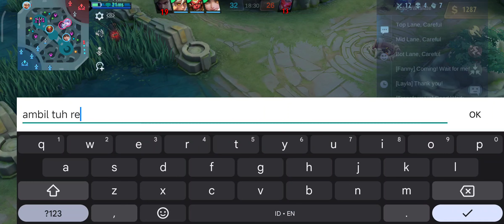Dah carry core Fredrinn, eh MMnya gitu || Mobile Legends